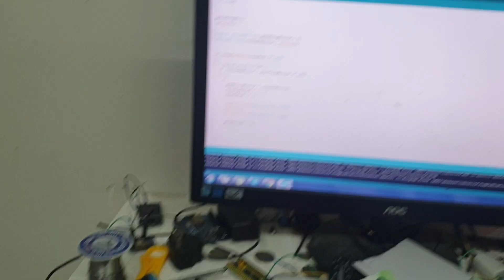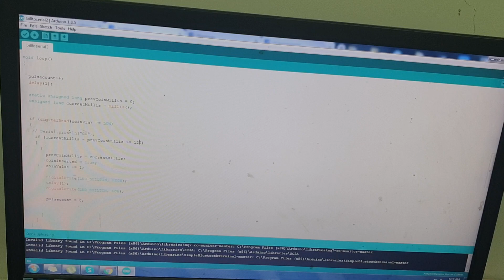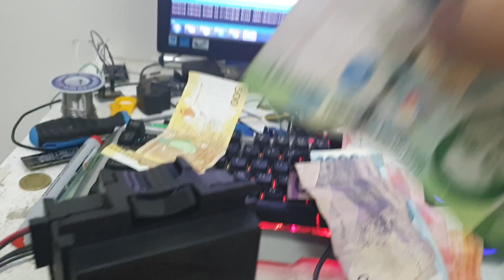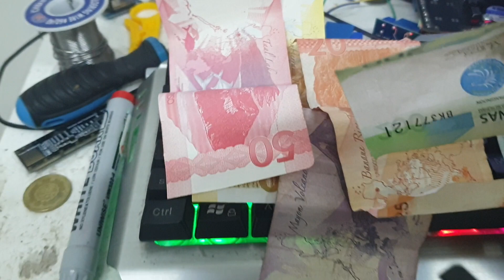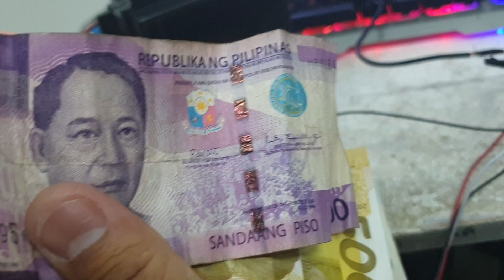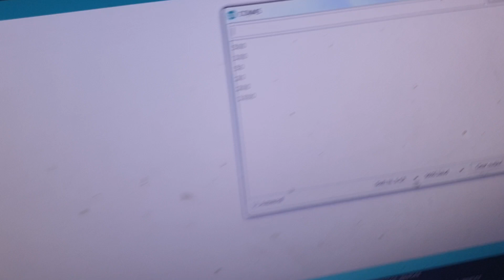Easyelectronyx bill to serial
Php bills